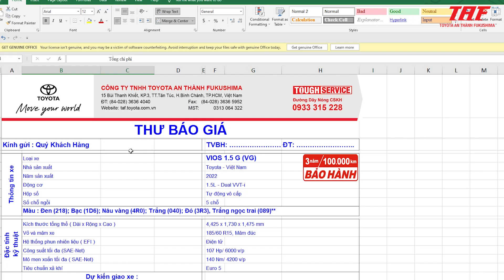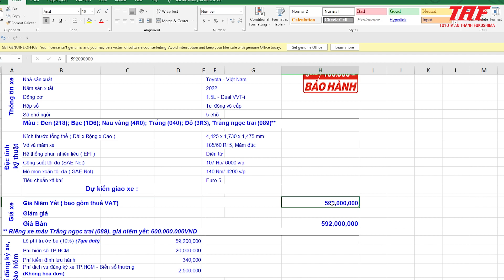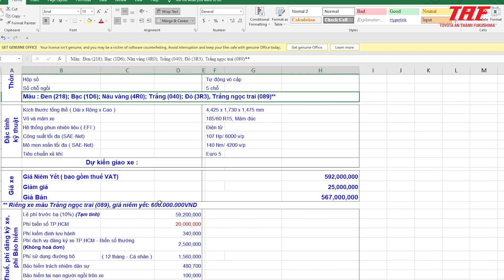NHỮNG ĐIỀU CẦN BIẾT KHI MUA XE - GIÁ LĂN BÁNH XE VIOS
🔥 𝐇𝐎𝐓 🔥 𝐇𝐎𝐓 🔥
🚗 𝐔̛𝐔 Đ𝐀̃𝐈 Đ𝐀̣̆𝐂 𝐁𝐈𝐄̣̂𝐓 𝐃𝐀̀𝐍𝐇 𝐂𝐇𝐎 𝐗𝐄 𝐕𝐈𝐎𝐒🚗
💎 𝑻𝑨̣̆𝑵𝑮 𝑵𝑮𝑨𝒀
🌹 01 Năm bảo hiểm vật chất
🌹 01 Camera hành trình
🌹 01 Bơm lốp điện tử
🌹 01 Bộ viền che mưa
🌹 01 Gói quà tặng 15 triệu